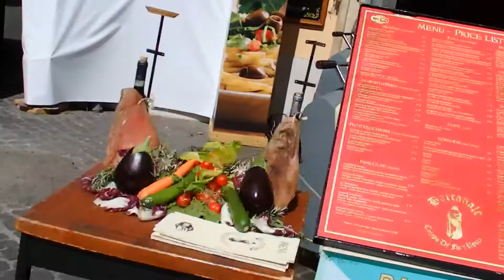Rome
Rome. What can we say except ... we love this city!
We visited in 2017 and cannot wait to return.
Until then,  Arrivederci Roma!